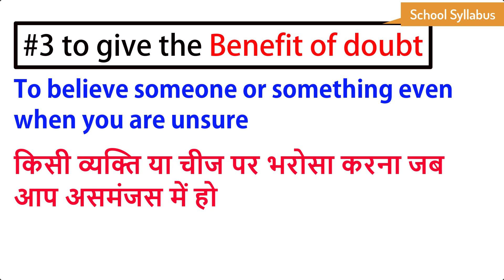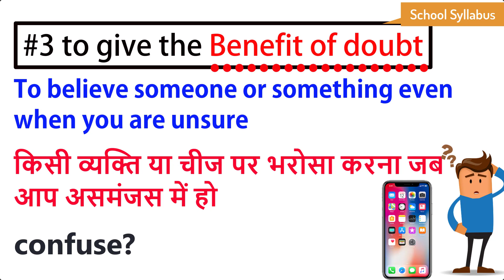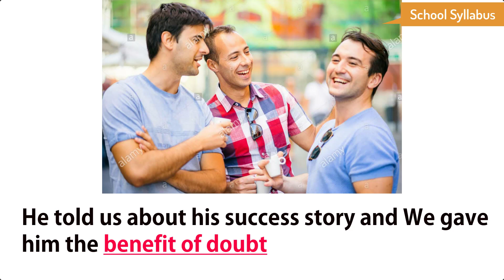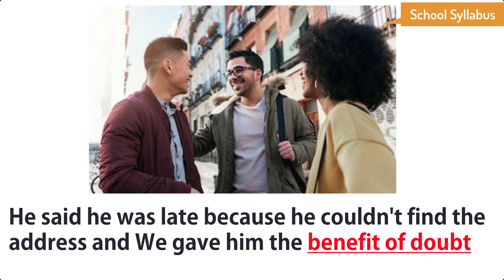Powerful English Vocabulary Course|Lockdown English Lesson Series|English के दमदार शब्द (vocabulary)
इस वीडियो को देखने के बाद आप अंग्रेजी के एक ऐसे धमाकेदार और दमदार शब्द को सीख जाएंगे जिसका उपयोग आप अपने सामान्य बोलचाल की भाषा में कर सकते हैं जिससे आपकी कम्युनिकेशन स्किल्स बहुत इंप्रूव हो जाएगी तो अब वीडियो का मजा लीजिए और वीडियो आपको कैसा लगा यह आप कमेंट बॉक्स में जरूर बताइएगा

In this new English lesson series you would learn a new word daily that would replace Basic English words along with 4-5 example sentence, so you exactly know hoe to correctly use it in real conversations. I am sure this would help you become fluent in English faster.

Make best use of the lockdown period and improve your English, after all once the lockdown is over, you have to return to the regular routine.